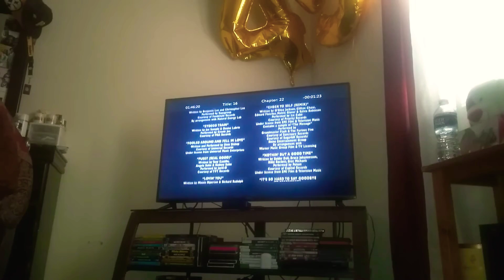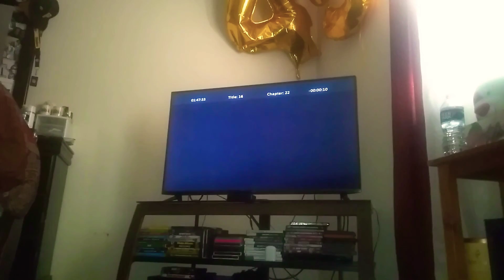Harold and kumar 2 (2008) end credits